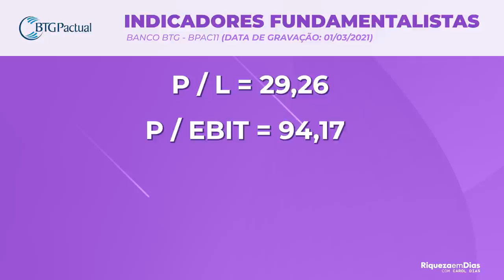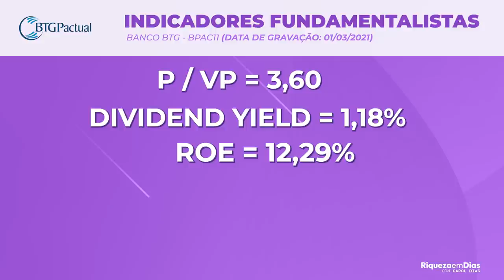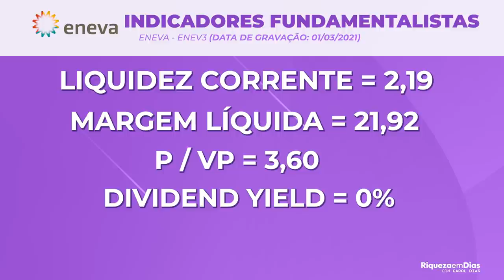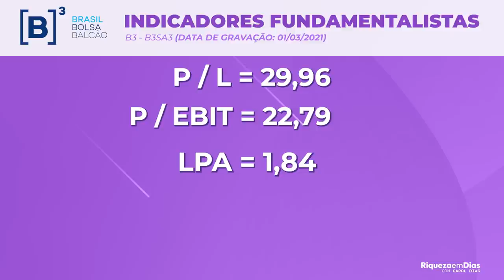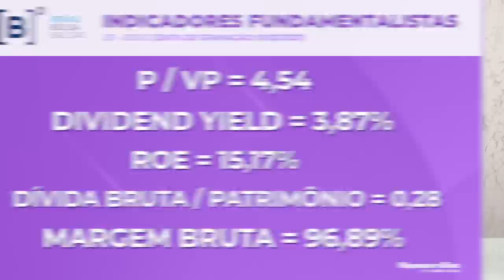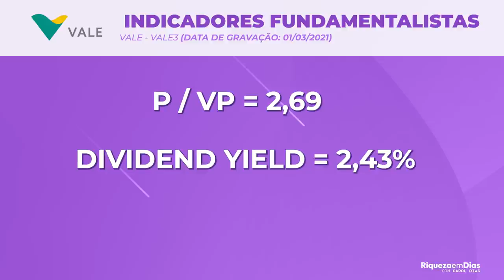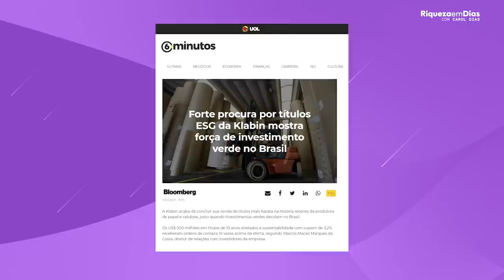TOP 5 AÇÕES PARA INVESTIR HOJE, EM MARÇO DE 2021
Separei 5 ações da lista de empresas recomendadas pelos analistas para investir hoje com grande potencial para março de 2021.

Você verá nesse vídeo quando cada empresa teve de lucro em 2020 e também vamos olhar os indicadores fundamentalistas delas.

Vídeo vídeo você vai ver:

00:00 Tema do vídeo
00:15 Silvio na gravação
00:25 Primeira ação: BTG PACTUAL
00:55 Indicadores fundamentalistas do BPAC11
01:55 Segunda ação: ENEVA
02:24 Indicadores fundamentalistas do ENEV3
03:35 Terceira ação: B3
04:22 Indicadores fundamentalistas do B3SA3
05:16 Onde investir com taxa zero?
06:06 Quarta ação: Vale
07:09 Indicadores fundamentalistas do VALE3
07:55 Quinta ação: Klabin